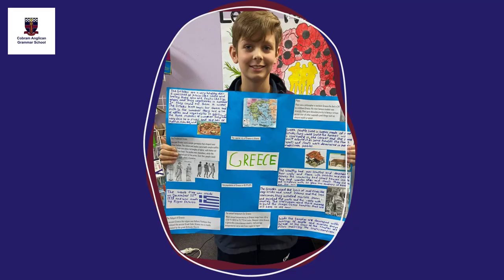Cobram Anglican Grammar School | Semester 1, 2021 Highlights